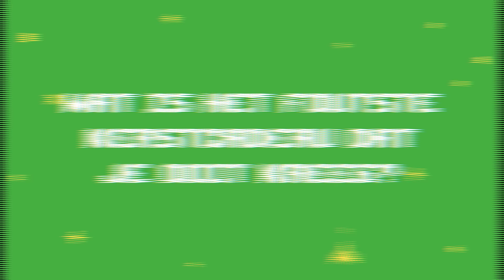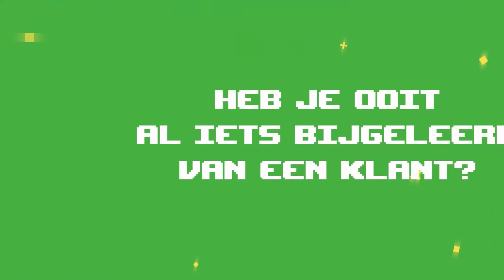Game Mania Game Experts: Maak kennis met Pascal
Maak kennis met Pascal. Eén van onze game experts die ervoor zorgt dat jij altijd met het juiste game naar huis gaat.